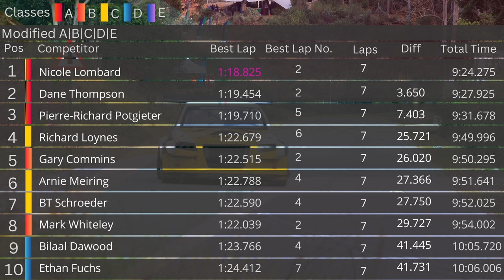Racecars Battle it out for victory! | Intense!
Racecars Battle it out for victory! | Intense! | KZN Road Racing Club Round 6 Race 2

A Big Thank You to my Amazing Sponsors for Making this Content Possible!
FreightGuard
270 Rondebult Road, Boksburg, Gauteng, SA

Loynes Racing